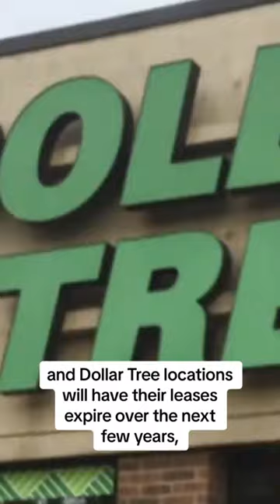Dollar Tree announces store closures